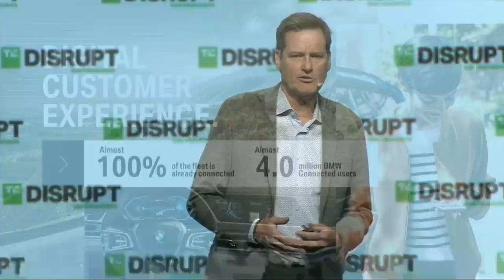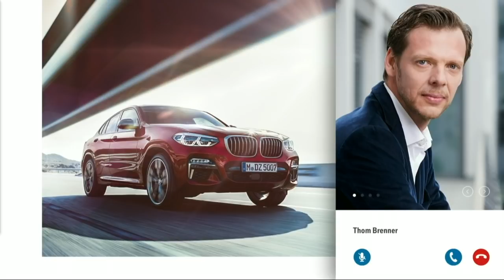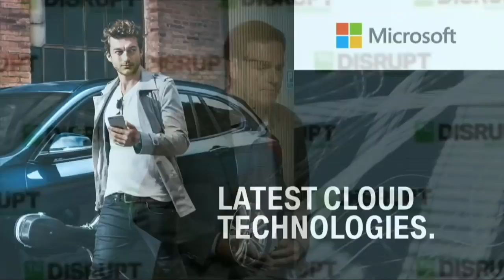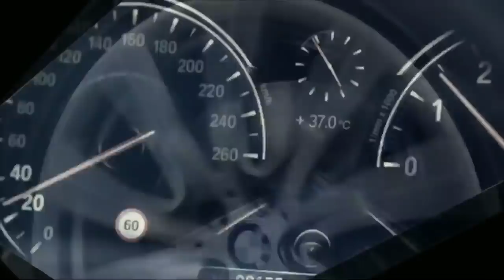BMW debuts its new Intelligent Voice Assistant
BMW's Dieter May debuts the company's Intelligent Voice Assistant at TechCrunch Disrupt SF. The assistant will be able to cross-function other voice services like Alexa and the Google Assistant and will launch with BMW 3 Series in November.